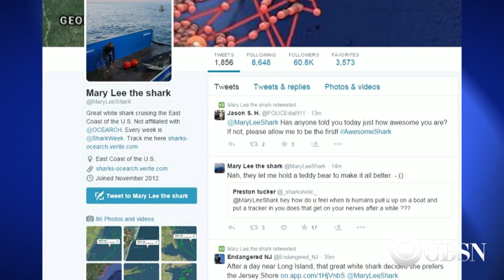Following Mary Lee up the Atlantic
A great white shark is gaining a following on social media. Mary Lee, a 3,500-lb. shark, is making her way up the Atlantic coast and has more than 60,000 followers.